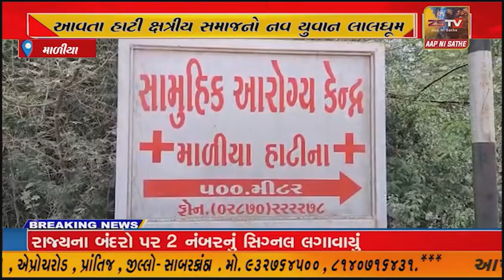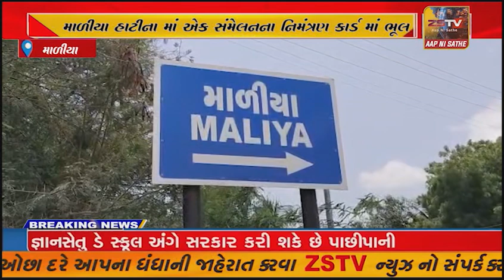માળીયા હાટીના માં તાજેતર માં પટેલ સમાજ ખાતે એકસંમેલન યોજવાનું છે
માળીયા હાટીના માં તાજેતર માં પટેલ સમાજ ખાતે એક સંમેલન યોજવાનું છે